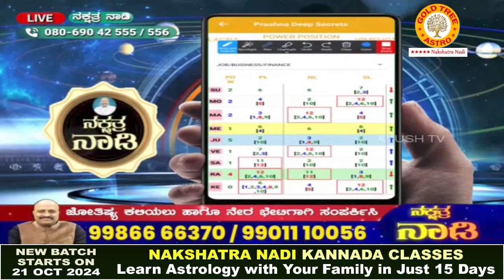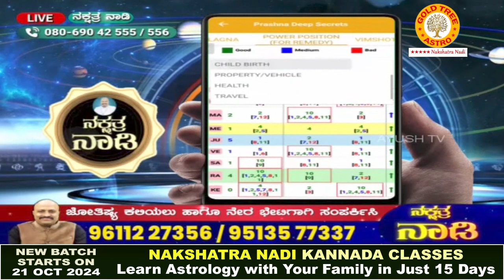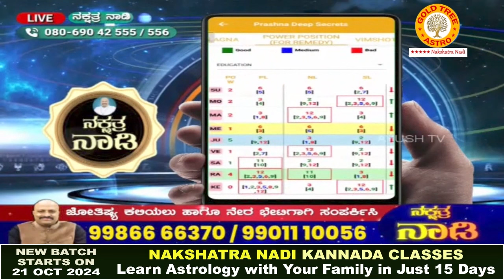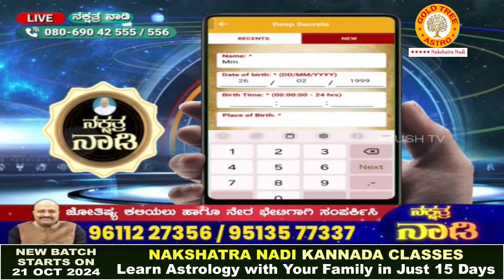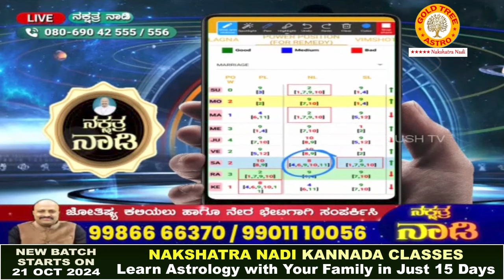LIVE Astrology Predictions through Horoscope, Prashna Shastra, and Vastu with Simple Remedies!!!